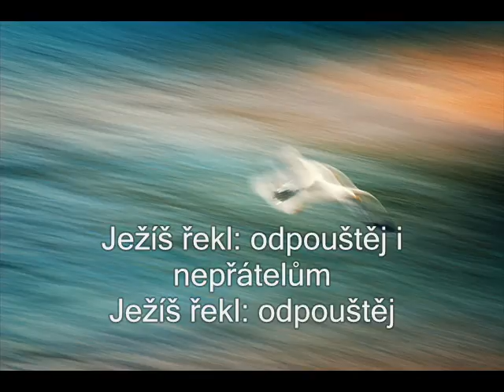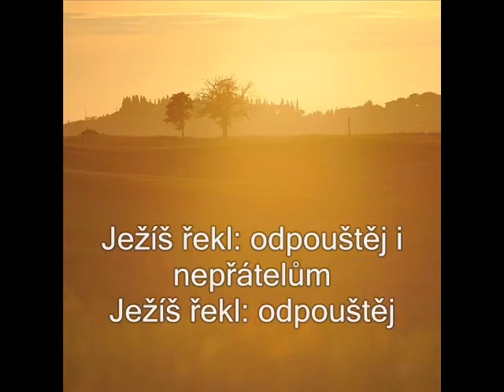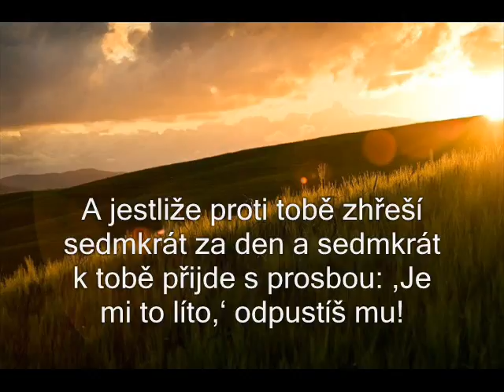JEŽÍŠ ŘEKL ODPOUŠTĚJ Jiří Zmožek